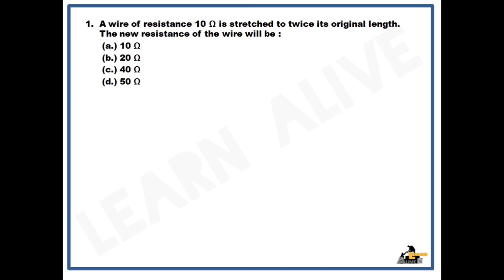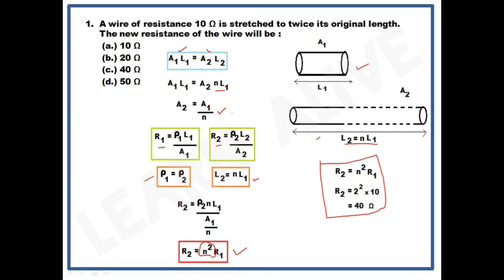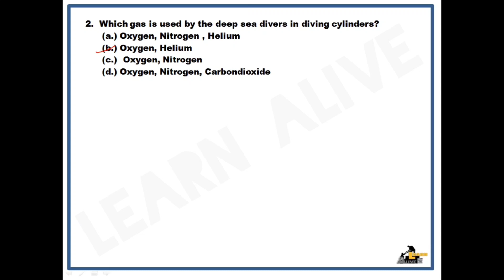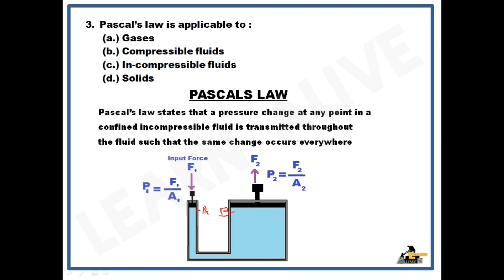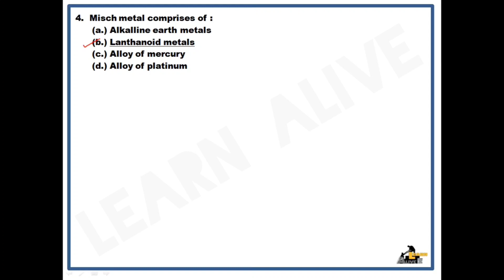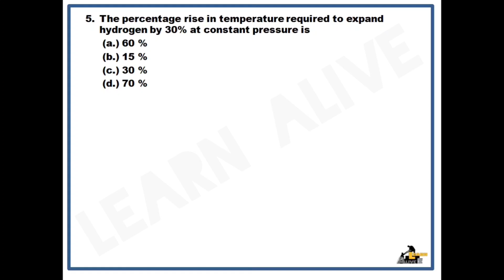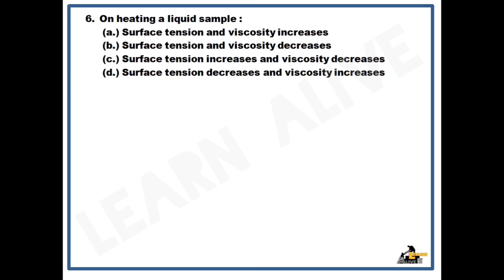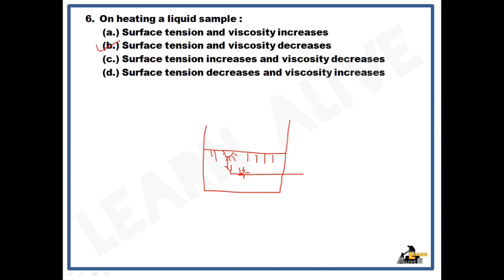🎯 KTET category 3 physical science february 2020 questions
KTET category 3 february 2020 physical science questions